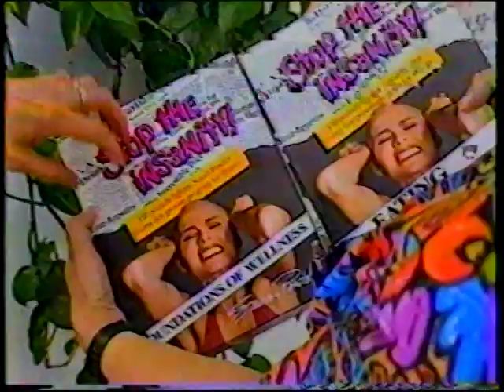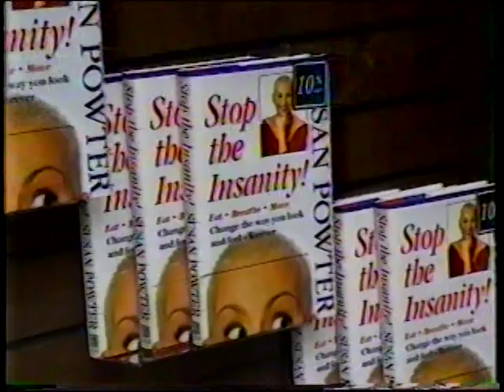CBS-10/93-EYE TO EYE WITH CONNIE CHUNG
Newsmagazine show. Profile of Susan Powter.